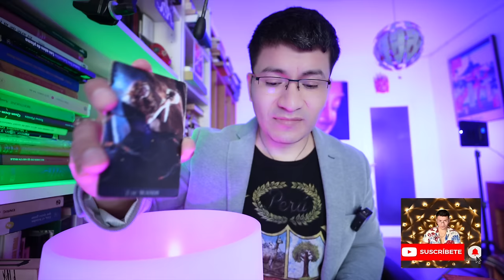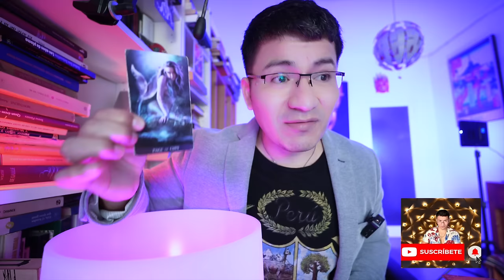GÉMINIS ♊️ BONUS👑 URGENTE ‼️ ELL@S TIENEN UNA CAB3SA DE CALAB3RA EN SU CASA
Bienvenid@s Géminis ♊️   ‼️